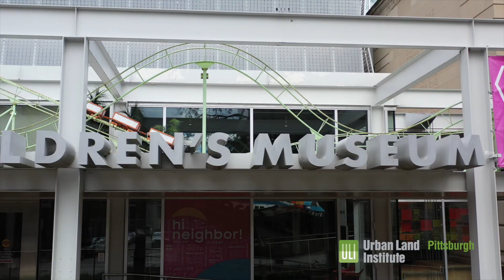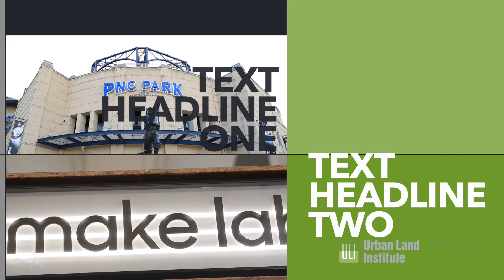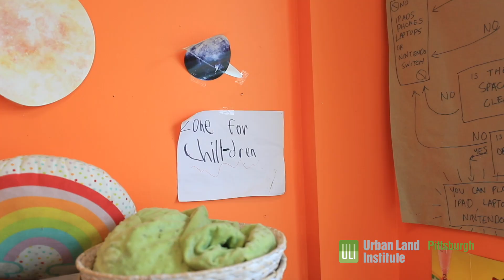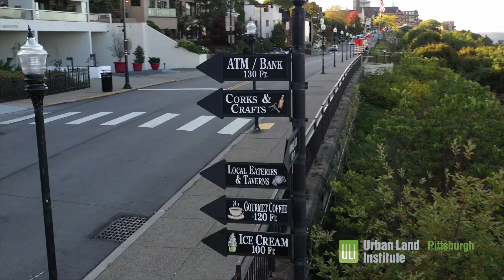Placemaking Is.....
Placemaking in Pittsburgh